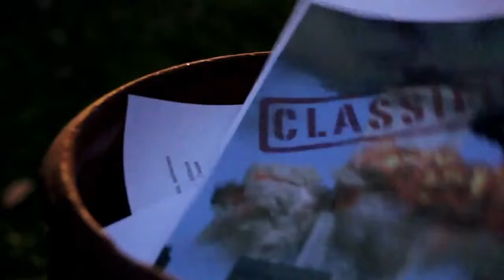Cnel. Spetnaz Dmitri Lobkov: Las razones profundas del Conflicto OTAN/RUSIA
Las raíces de la guerra en marcha entre Occidente y el mundo anglosajón son profundas, y solo conociéndolas podemos entender las razones y los posibles desenlaces.
Entrevista al Cnel. SPETSNAZ DMITRI LOBKOV

REVISTA KONTRAINFO: Rusia se prepara para algo grande, mientras EE. UU. convoca a Zelensky – Por Marcelo Ramírez

LIBRO: “Cómo Putin puso de pie a Rusia: historia, tradición, pensamiento y orgullo para unir una nación”. Del autor Marcelo Ramírez

Caja Ahorro Pesos BRUBANK.
Titular: J. Marcelo Ramirez
Alias: humoyespejos10
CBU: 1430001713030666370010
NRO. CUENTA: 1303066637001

*SOMOS UN MEDIO INDEPENDIENTE GRACIAS A LA COLABORACIÓN DE USTEDES*